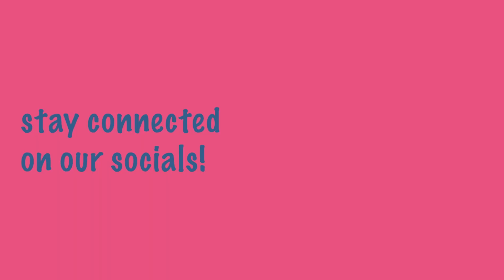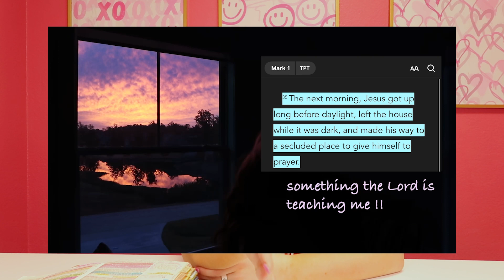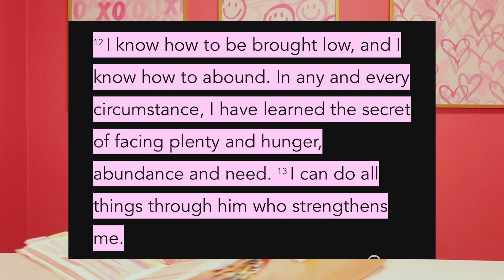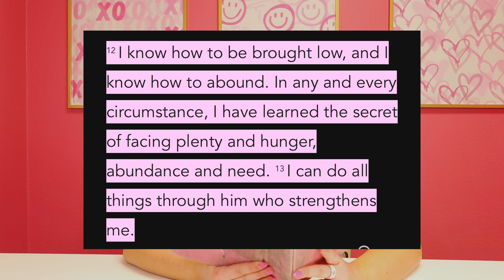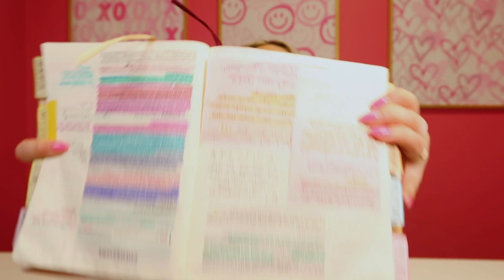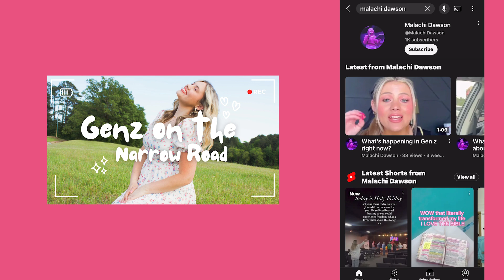Answering your questions: GEN Z ON THE NARROW ROAD EP 8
hello sweet friends! I am so glad you are here today! You are such a blessing! i hope this video encouraged you 🩷
you ever need someone to pray for you i’m always here! Love you all! -Mal 💖

🎀My book

🎀My 30 day Guided Journal to building history with God!

🎀One of my favorite brands! Buy some merch to spread the word of God! down below!

code: MalachiDawson15

💫the bible i read and study
💫passion bible
my bible highlighters